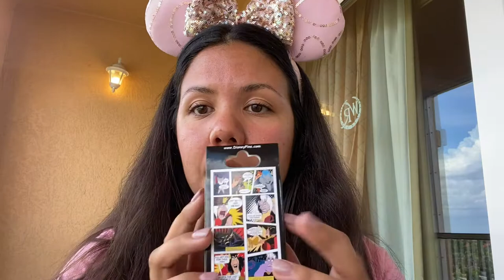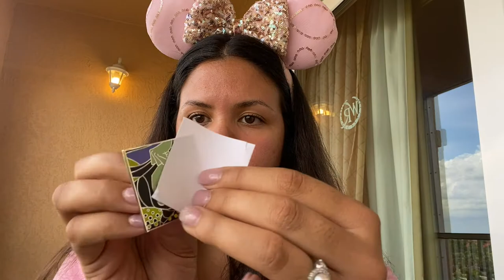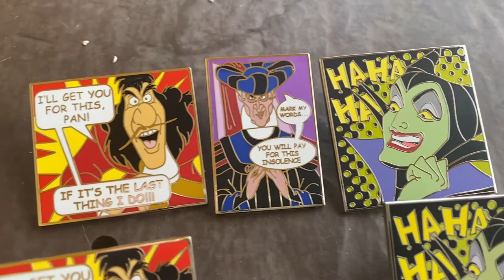Disney Mystery Pin Unboxing // Villains Comic Book Series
Hi all!
I really hope you enjoyed this video, I just started unboxing mystery pins and I am hooked!